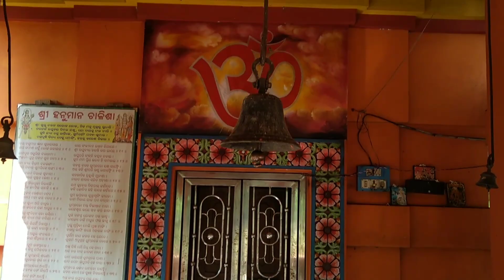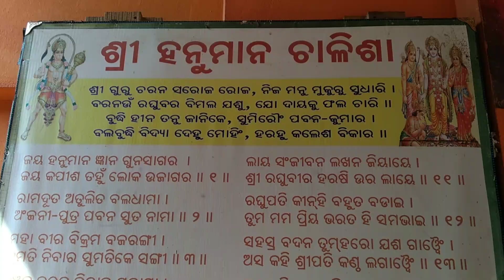Mandira Darshana Abhijan-2